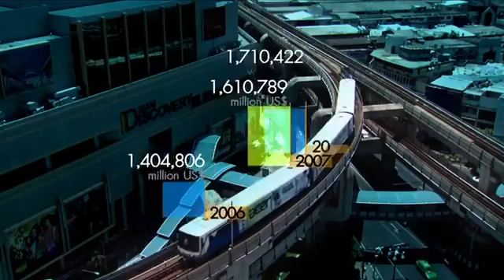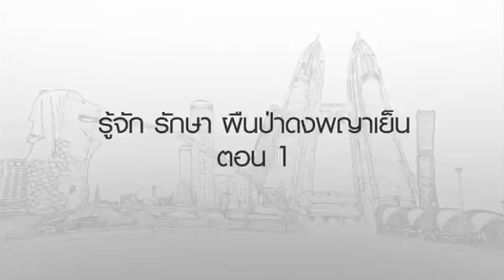มองโลกแบบวิกรม ตอน รู้จัก รักษา ผืนป่าดงพญาเย็น 1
มองโลกแบบวิกรม ตอนที่ 912 30/12/58 ตอน รู้จัก รักษา ผืนป่าดงพญาเย็น ตอน 1